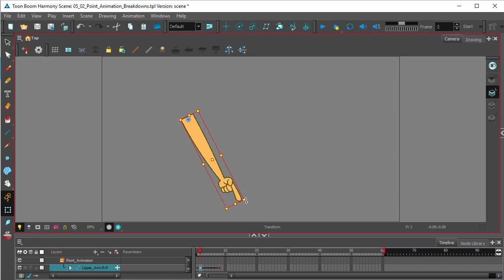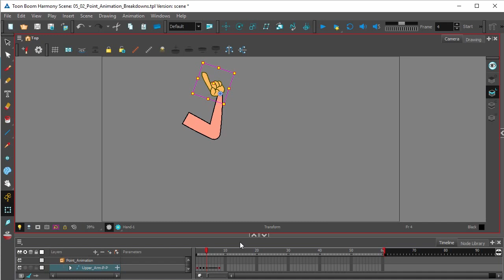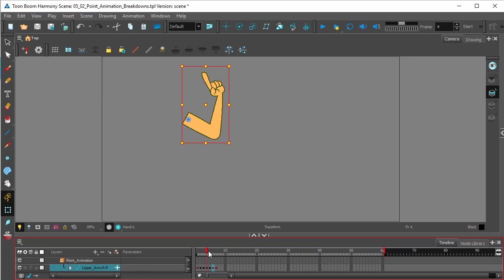How to Plan the Breakdown with Harmony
In this topic, you will learn to add breakdown poses to your animation using keyframes to add details to your pointing arm animation with Harmony Essentials.

Haven't tried Harmony Essentials?